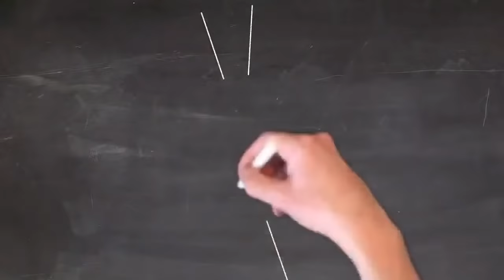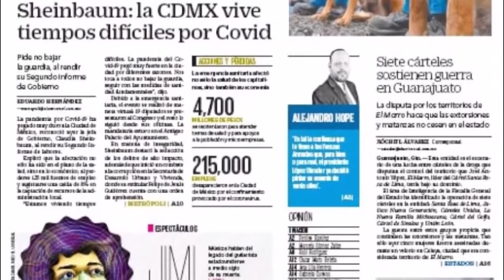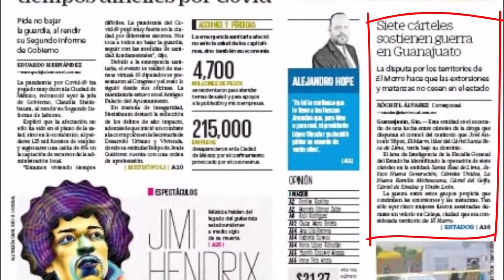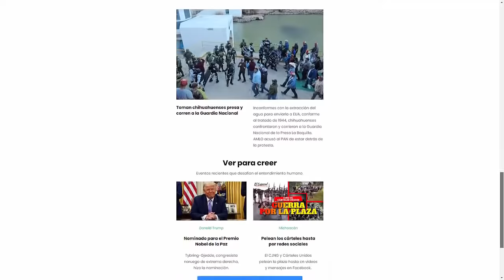🔥OTRA VEZ GUANAJUATO😱 Narcos Incendian Tráiler Y Lanzan Ponchallantas Tras Operativo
El video está presentando incendian tráiler en guanajuato pero también intenta cubrir el siguiente tema:
-bloquean carreteras guanajuato
-narcobloqueo guanajuato
-incendian trailer en guanajuato

Youtube es el mejor sitio web para visitar cuando busque videos sobre incendian tráiler en guanajuato.
incendian tráiler en guanajuato es ciertamente algo que le interesa a usted y a mucha gente, así que hice este video.
Si desea obtener más información sobre bloquean carreteras guanajuato, le aconsejo que consulte nuestros otros videos

Ahora que has visto mi video de YouTube sobre incendian tráiler en guanajuato, ¿te ha ayudado?

MUCHAS GRACIAS